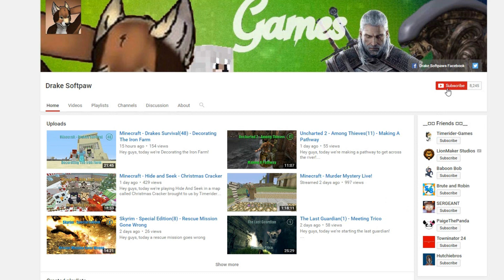Minecraft - Drakes Survival(63) - Outro Bomb